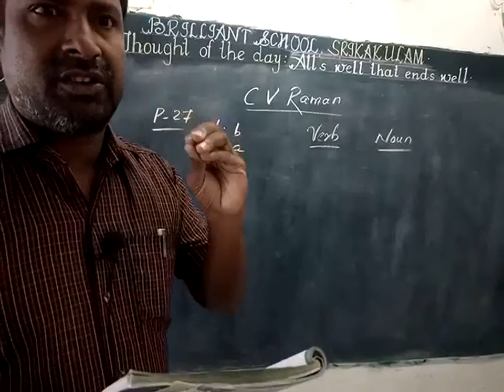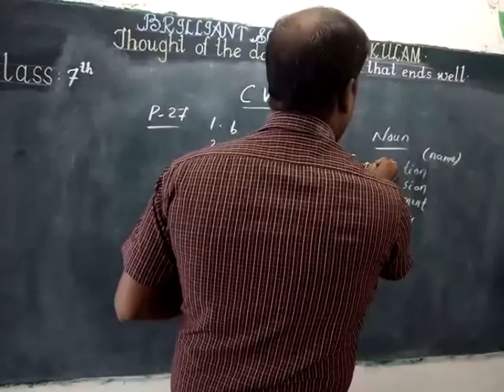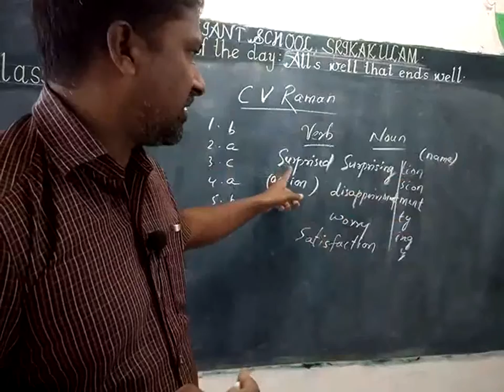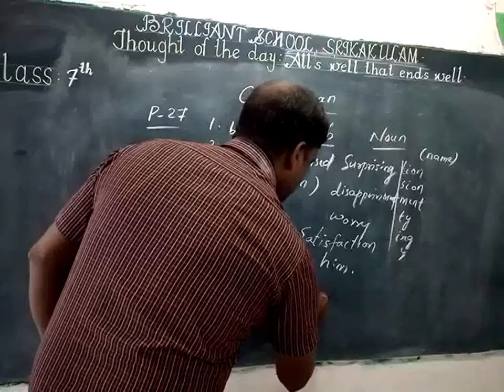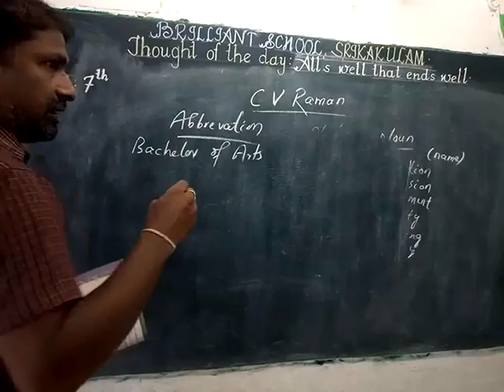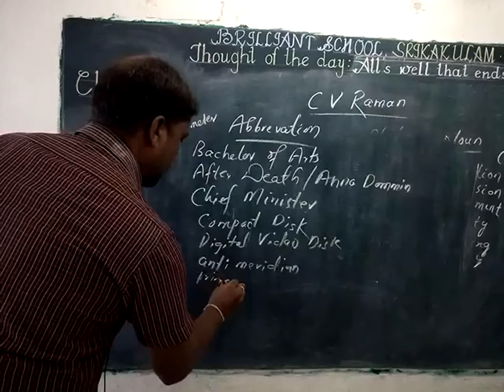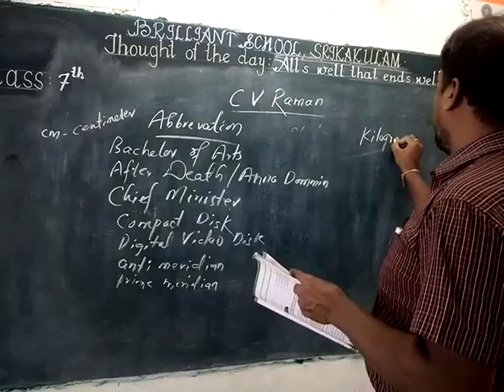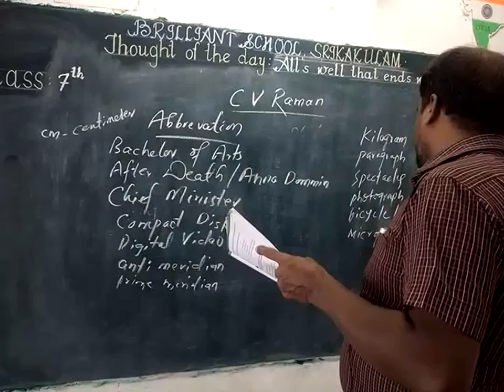C. V Raman || Class 7 English || Unit 2 (part 2) || victory365days